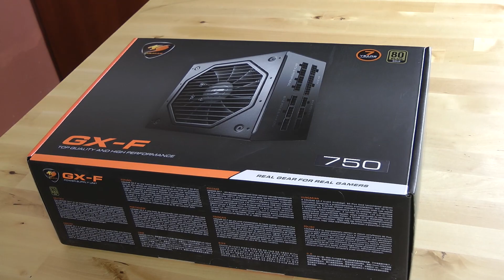Wymieniłam obudowę na nową - Cougar Gemini T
🔷 Jeśli chcesz bym złożyła i wybrała dla Ciebie części do komputera możesz napisać na na moją stronę na Facebooku lub skontaktuj się przez moją stronę internetową
🔷Jeśli natomiast szukasz nowego laptopa, sprawdź moje aktualne zestawienie z polecanymi laptopami dla graczy lub odwiedź moją stronę internetową

Dziękuję za wsparcie i pomoc w rozwijaniu mojego kanału moim Patronom:
● Radosław P.
● Dariusz W.
● Hubert K.
● Krzysztof P.